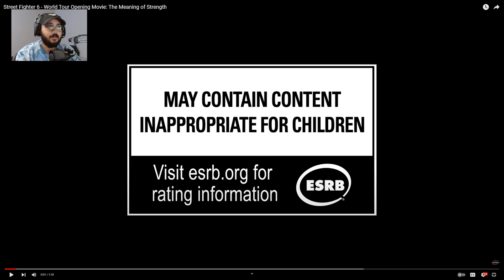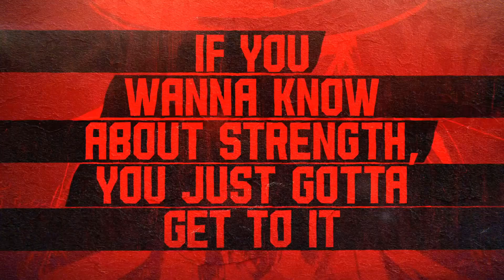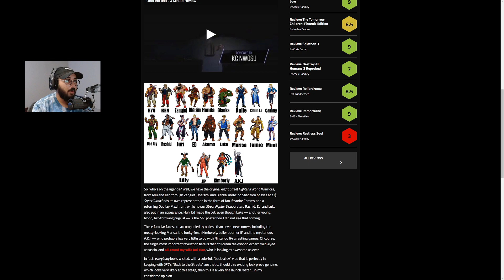a Few Thoughts on the Street Fighter 6 Roster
The FULL Street Fighter 6 Roster dropped yesterday and I have some thoughts a few small concerns about it!